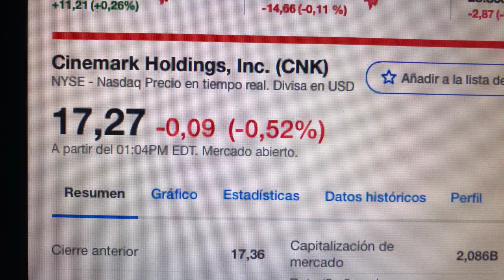🔴 Datos Sobre El Comercio De Acciones De Cinemark Holdings Inc CNK 🔴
Cinemark es una cadena de cines de propiedad de Cinemark Holdings, Inc. con operaciones en Estados Unidos, Chile, Colombia, Argentina, Ecuador, Perú, Bolivia, Paraguay, Taiwán, Brasil, Panamá, El Caribe, Costa Rica, Guatemala, Honduras, Nicaragua y El Salvador.